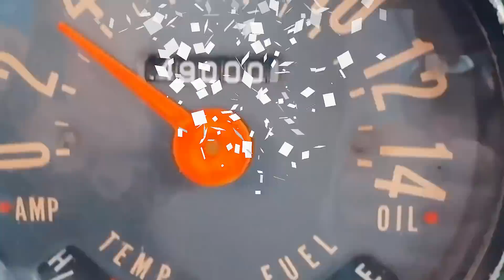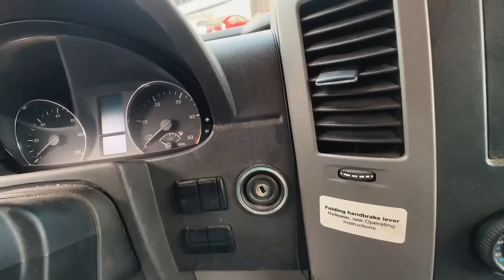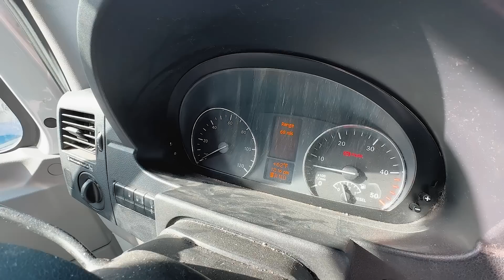MANEJAMOS este MOTORHOME por 1º vez y YA TENEMOS PROBLEMAS MECÁNICOS | Día Acción de Gracias, USA 🇺🇸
✅ INSÓLITO MOMENTO, nos subimos a este TREMENDO MOTORHOME pero en el 1º kilómetro ya empiezan los inconvenientes!! 🤪

🌎    ¿TE GUSTARÍA APOYARNOS PARA QUE SIGAMOS CREANDO VIDEOS?

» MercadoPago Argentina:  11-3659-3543